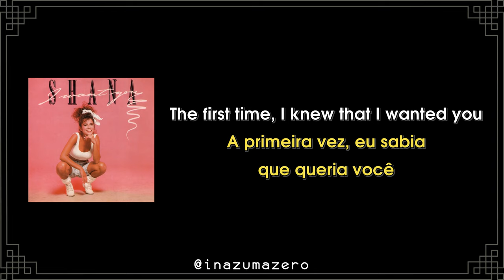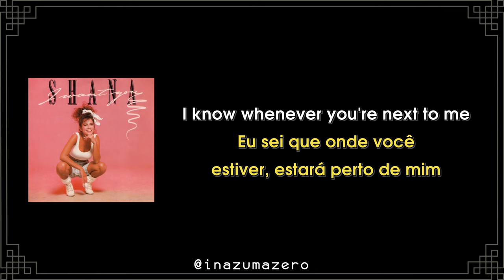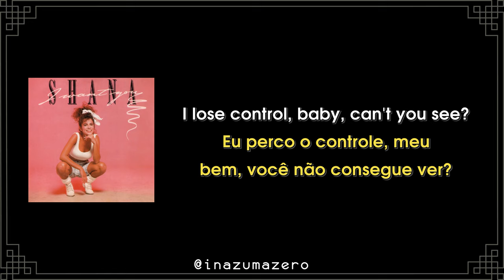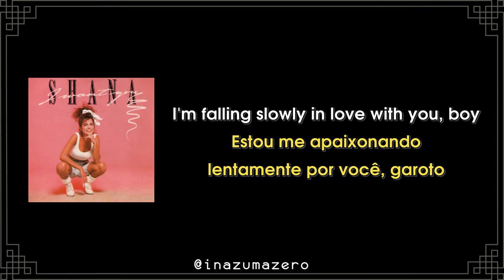🇺🇸 Shana - Falling Slowly (Letra e Tradução)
Artista: Shana
Tema: Falling Slowly
Álbum: I Want You
Ano: 1989

Tradução: Google Tradutor/DeepL/inazumazero

Letra:

The first time, I knew that I wanted you
The second time, I knew that you felt it too

Every time you're next to me
I lose control, baby, can't you see?
I need to let you know
Just what I'm feeling inside

I'm falling slowly in love with you
I'm falling, I know that you feel it too
I know whenever you're next to me
Ooh boy, there's nowhere I'd rather be, no

I wanna be close to you
I know that you feel it too

I'm falling, I know that you feel it too, boy

I'm falling slowly in love with you, boy